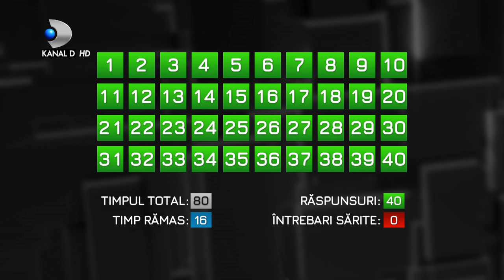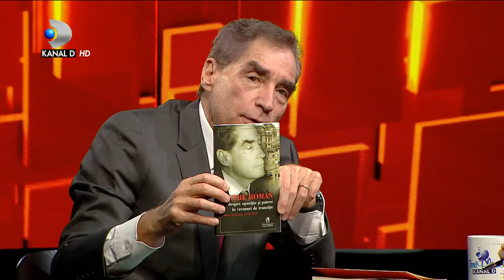40 de intrebari cu Denise Rifai (26.01.2021) - Petre Roman | Editie COMPLETA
40 de intrebari cu Denise Rifai (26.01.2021) - Petre Roman | Editie COMPLETA

„40 de intrebari cu Denise Rifai”, emisiunea in care celebra jurnalista Denise Rifai se va afla fata in fata cu celebritati din diverse domenii de activitate, intr-o serie de interviuri memorabile, va fi difuzata incepand din 6 octombrie, in fiecare marti, de la ora 23:00, la Kanal D.

Invitatul fiecarei editii  va raspunde celor 40 de intrebari vizand clarificarea unor aspecte ale vietii sale profesionale sau personale, ce au tinut, in trecutul indepartat sau recent, primele pagini ale publicatiilor. Pentru fiecare dintre intrebari, acesta va avea la dispozitie doua minute pentru a raspunde.

Fie ca sunt actori, cantareti, politicieni, oameni de televiziune, medici, invitatii vor ajunge in fata publicului pentru a se dezvalui intr-un adevarat exercitiu de sinceritate, iar cei din fata micilor ecrane vor avea, astfel, ocazia sa afle lucruri nespuse pana acum si sa isi faca o imagine cat mai complexa si aproape de realitate asupra fiecarui invitat aflat in platoul emisiunii „40 de intrebari cu Denise Rifai”.
Personalitate carismatica, jurnalist cu experienta, Denise Rifai a fost prezentator de radio, reporter, apoi prezentator de stiri si prezentator si realizator de talk-show. A intervievat de-a lungul carierei sale cele mai importante figuri ale scenei publice romanesti.